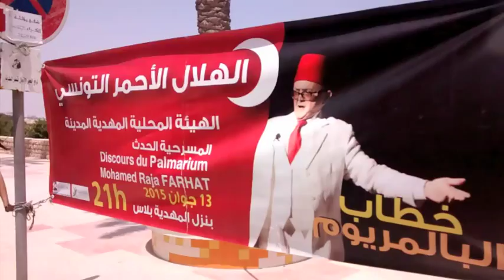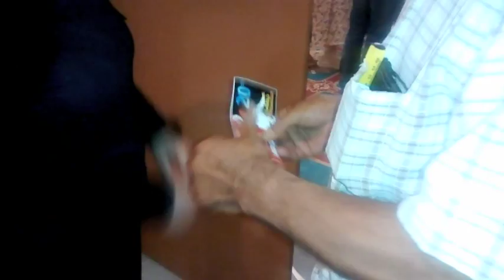«Le discours du Palmarium»